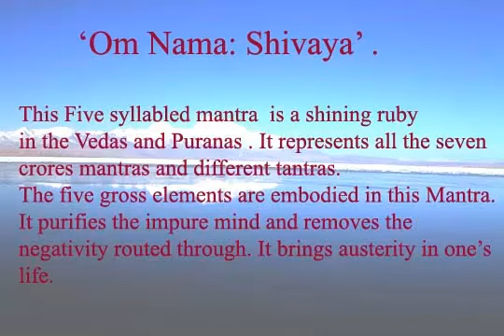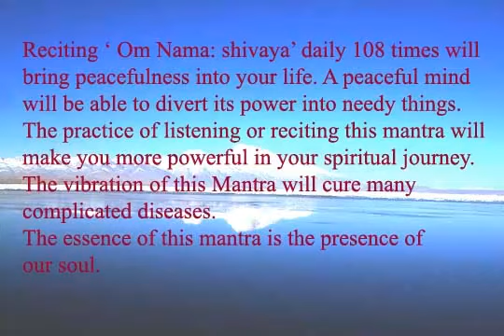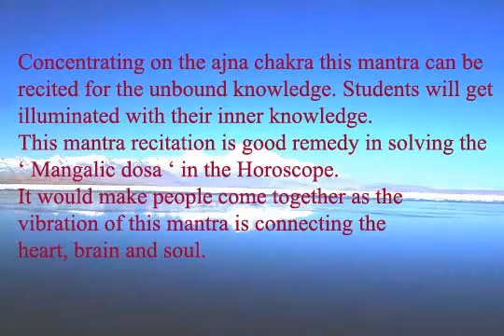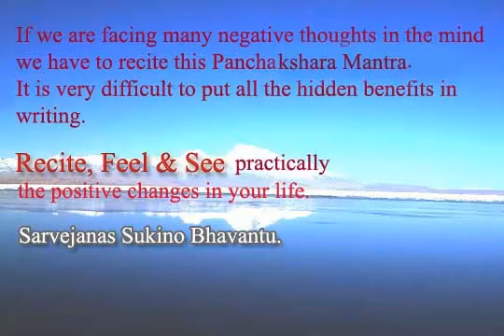Om NamaShivaya 108 Chant by Krishna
To remove Negativity and bring austerity in life.